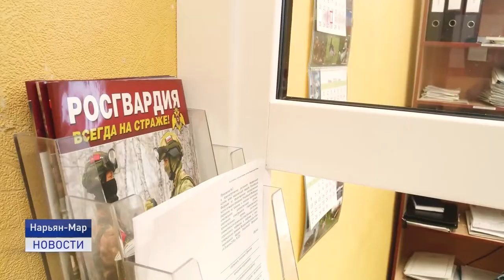ДОБРОВОЛЬНАЯ СДАЧА ОРУЖИЯ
По данным судебного департамента Верховного Суда, в 2019-м году за незаконные действия и нарушение правил обращения с оружием, боеприпасами, взрывчатыми веществами и взрывными устройствами в Российской Федерации осуждены почти семь с половиной тысяч человек. Более тысячи осуждённых приговорены к лишению свободы. Большинство сроков - от одного года до пяти лет. Двое приговорены к пожизненному лишению свободы. Оправданы всего шесть человек. Среди осуждённых есть и жители Ненецкого автономного округа. Большинство из них проживает в сельской местности.